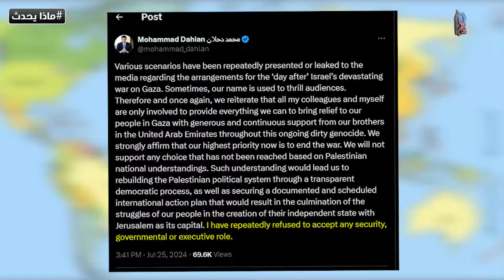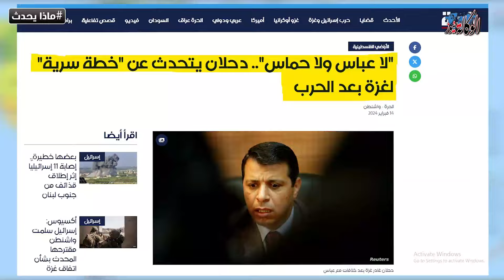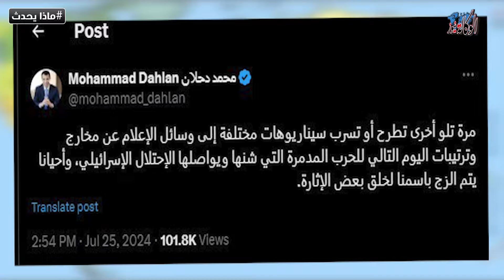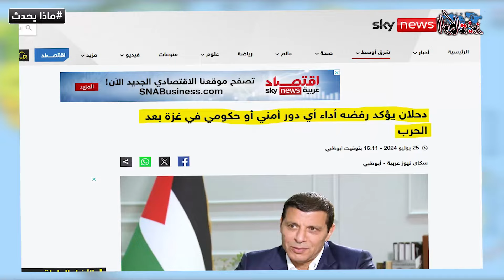زعيم فلسطيني جديد علي ضهر دبابة اسرائيلية اجبار عباس علي التنحي وبديله دحلان او القدوة| خالد العوامي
الوكالة نيوز هي وجهتك المثالية لاستكشاف عوالم مختلفة من التاريخ والسياسة والحقائق المثيرة، تتميز هذه القناة بتنوع مواضيعها وعمق المعلومات التي تقدمها، حيث يمكنك الاستمتاع بمجموعة متنوعة من الأفلام الوثائقية التي تلقي الضوء على الأحداث التاريخية الهامة، والشخصيات البارزة في تاريخ مصر والعرب، والقضايا السياسية الراهنة والماضية.

من خلال هذه القناة، ستكتشف قصصًا ملهمة ووقائع مذهلة من تاريخ مصر والعرب، بما في ذلك الجهود الوطنية والمعارك البارزة، وحياة الزعماء المختلفة مثل جمال عبد الناصر، ومحمد أنور السادات، ومعمر القذافي، والملك فيصل، وصدام حسين، والمزيد. بالإضافة إلى ذلك، تقدم القناة تحليلات موضوعية وشيقة حول الأحداث السياسية الراهنة، وتسليط الضوء على الشخصيات السياسية المعاصرة مثل الرئيس السيسي ومحمد بن سلمان وفلاديمير بوتين وغيرهم.

تتميز القناة أيضًا بتقديم تحقيقات صحفية موسعة تكشف الحقائق والأسرار وراء الأحداث التاريخية والسياسية المختلفة. كما تتضمن محتوى مثيرًا يسلط الضوء على تحديات العصر الحديث مثل العلاقات الدولية والصراعات الإقليمية.